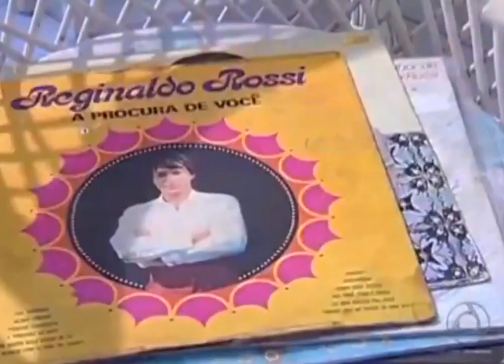Reportagem sobre a vida de Reginaldo Rossi (Jornal da Paraíba/TV Cabo Branco)